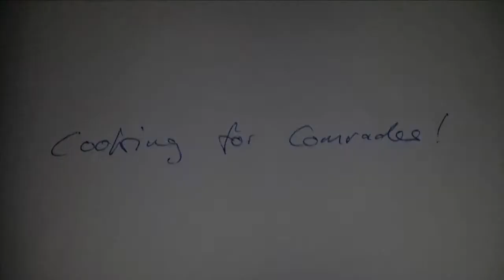cooking for comrades - trailer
welcome to cooking for comrades!

our first show with a recipe for ten persons will air end of february.